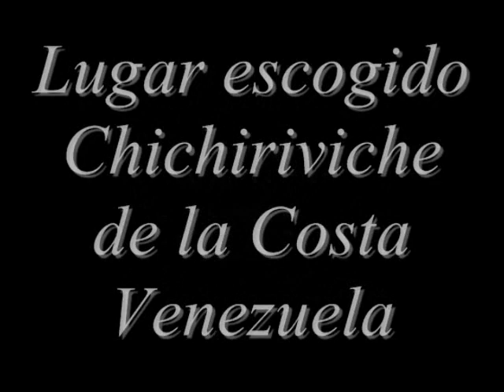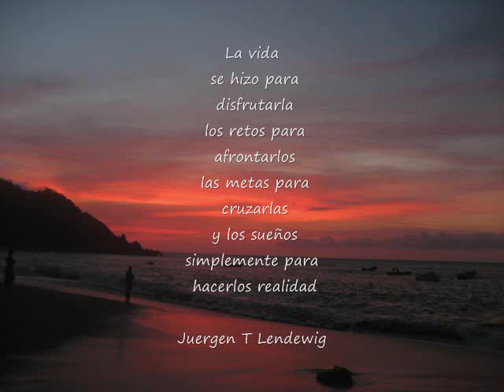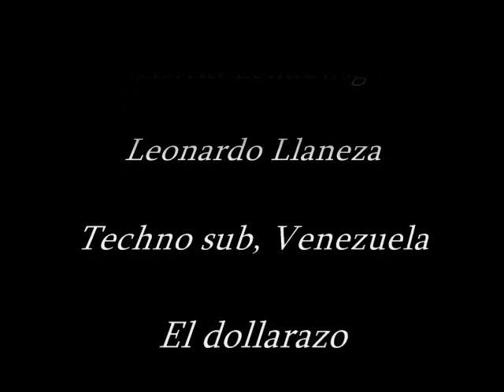Juergen Lendewig, XTREME SCUBA DIVING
Xtreme diving present a quadriplegic scuba diver at 60.68 feet deep in open water in Chichiriviche de la Costa Venezuela